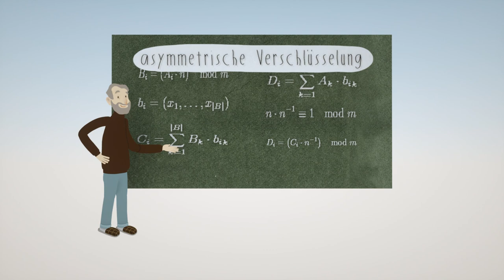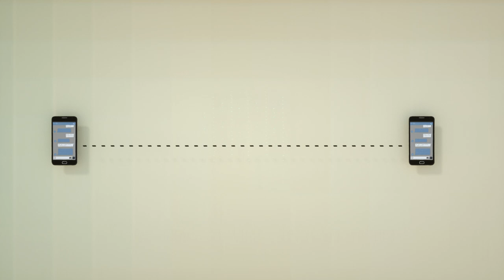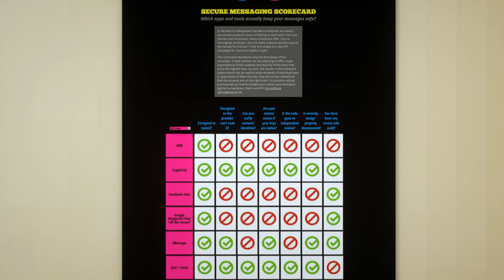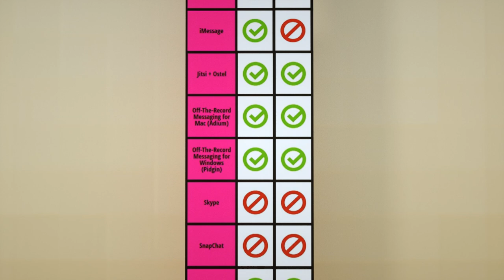Sicher Kommunizieren Einfach Erklärt - 5/5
► Der fünfte Film zum Thema Verschlüsselung: Sicher Kommunizieren Einfach Erklärt

● Credits

Script:
Vor nicht allzu langer Zeit war unsere Kommunikation in der Regel noch durch Papierumschläge und ein strenges Postgeheimnis geschützt.
Doch heutzutage, wenn du eine email oder eine sms schreibst oder irgendeinen messengerdienst nutzt, schickst du meistens deine Nachrichten im Klartext durch ein riesiges unbekanntes Netzwerk. Und spätestens seit Snowden wissen wir, dass es eine Vielzahl verborgener Stellen gibt, die sich für deine Nachrichten und Gespräche interessieren und sie unerlaubt speichern. Die Gesetze die uns schützen sollen, werden einfach ignoriert.

Unverschlüsselt durch das Internet zu Kommunizieren ist also mittlerweile so, als würdest du deine vertraulichen Daten auf eine Postkarte schreiben und diese dann an eine tratschbedürftige Menschenkette reichen – im naiven Glauben, dass die damit schon diskret umgehen werden.

Doch zum Glück wurden in letzter Zeit mehr und mehr Programme und Apps so weiterentwickelt, dass sie Nachrichten verschlüsselt verschicken können. Dadurch kannst du selbst dafür sorgen, dass das Postgeheimnis bei deinen Nachrichten wieder eingehalten wird.
Aber wie genau funktioniert das eigentlich mit der Verschlüsselung?

Das Grundproblem von verschlüsselter Kommunikation ist, wenn dir jemand eine verschlüsselte Nachricht schicken möchte, muss er dir ja eigentlich auch eine Kopie des Schlüssels schicken. Sonst kannst du die Nachricht schließlich nicht öffnen.
Wenn man nun aber davon ausgehen muss, dass der Kommunikationsweg überwacht wird, dann wird natürlich auch der Schlüssel abgefangen und kopiert.

Aus diesem Grund, haben vor einiger Zeit, ein paar schlaue Mathematiker, eine andere Verschlüsselungsmethode erfunden: Die sogenannte “asymetrische Verschlüsselung”.
Dabei wird die Nachricht nicht mehr mit ein und demselben Schlüssel ver- und entschlüsselt, sondern es gibt einen sogenannten “öffentlichen Schlüssel” und einen “privaten Schlüssel”. Den “öffentlichen Schlüssel”, kannst du dir wie ein offenes Vorhängeschloss vorstellen. Und der “private Schlüssel” ist der dazu passende Schlüssel.

Bevor dir also jemand eine Nachricht schickt, lässt du ihm zuerst dein offenes Vorhängeschloss zukommen. Dein Gegenüber kann damit nun die Nachricht an dich sichern und verschlossen an dich zurückschicken. Und da dein privater schlüssel der einzige ist, der das Schloss wieder öffnen kann und du diesen niemals verschicken musstest, kannst auch nur du die Nachricht wieder öffnen.

Alles was jetzt noch abgefangen werden könnte, wäre dein offenes Vorhängeschloss oder die sicher verschlüsselte Nachricht.. Womit Außenstehende nichts anfangen können.

Viele Apps und Programme haben diese Technik mittlerweile komfortabel integriert.
Nur woran kannst du erkennen ob die Software zur Verschlüsselung auch vertrauenswürdig? Dass es keine Versteckten Hintertüren oder eine Art Zweitschlüssel gibt der in Umlauf geraten könnte? (...)